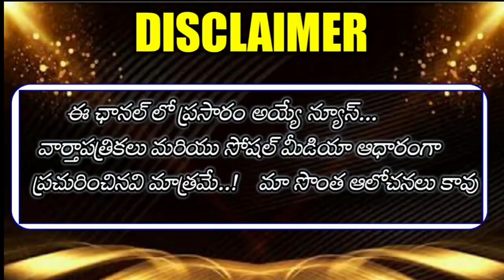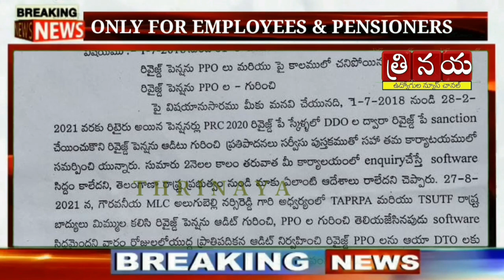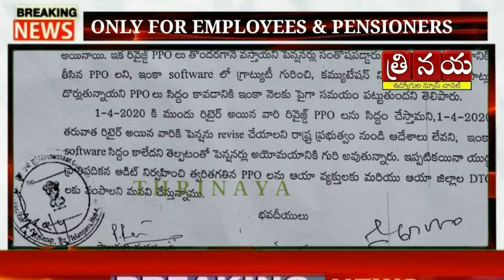తెలంగాణ ప్రభుత్వ నిర్ణయంతో తీవ్ర ఆందోళనలో రిటైర్డ్ ఉద్యోగులు || T- Retired Employees in Big trouble